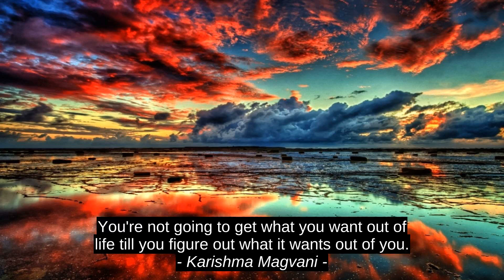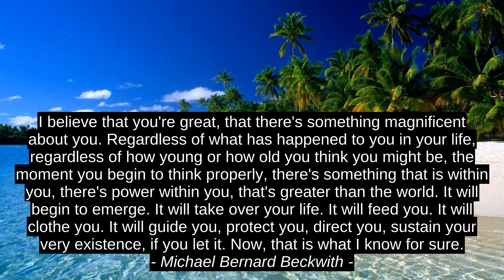Tere Liye Best Inspirational Quotes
Michael Bernard Beckwith, Edmund Burke, Karishma Magvani, Tere Liye, inspiration, success, best, motivation, citation, top, quotes